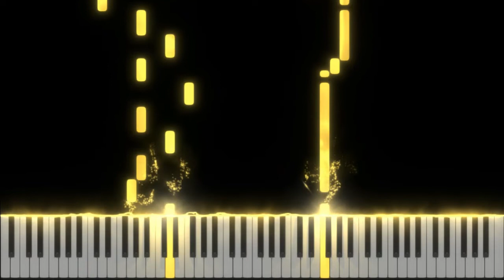我等到花兒也謝了「简单钢琴」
你知不知道 你知不知道
我等到花兒也謝了